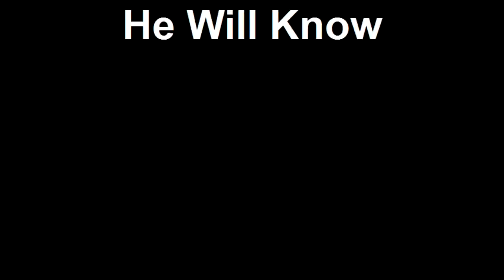He Will Know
There are consequences to take a penny